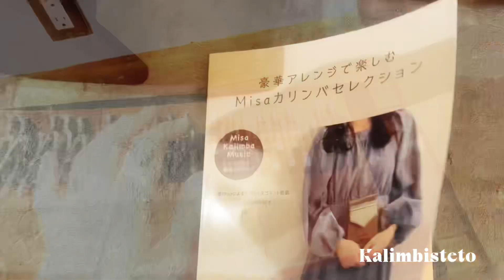« Princess Mononoke » piano kalimba & Array Mbira cover | 『もののけ姫』ピアノカリンバ&アレイムビラ演奏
Rare, made-to-order instrument: @gyouten007’s 48-key piano kalimba purchased at @resono-sound

完全受注生産・世界に数台〜カリンバ製作家の暁天さんが作った48鍵ピアノカリンバをレソノサウンドで購入しました。

0:00 Nordic music studio Resono Sound in Tokyo, Japan 東京巣鴨にある北欧音楽スタジオ「レソノサウンド」
0:10 A Hugh Tracey kalimba! ヒュートレーシーカリンバ発見！
0:13 The Swedish national instrument, nyckelharpa スウェーデンの伝統楽器ニッケルハルパ
0:18 Kalimba Gyouten’s piano kalimba – first impression カリンバ暁天製作・ピアノカリンバ〜第一印象
0:21 Range | 音域：F1-E5
0:40 @misa_kalimba's sheet music | Misaさんの楽譜『豪華アレンジで楽しむ Misaカリンバセレクション』
Purchase link | 購入リンク：
0:43 « Princess Mononoke », piano kalimba & Array Mbira duet 『もののけ姫』ピアノカリンバとアレイムビラによるアンサンブル @joehisaishiofficial9777